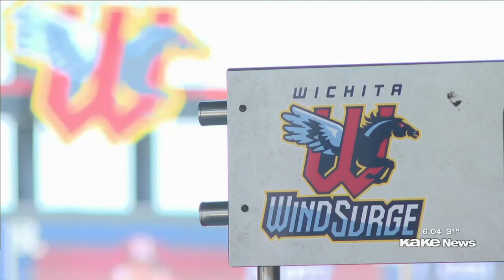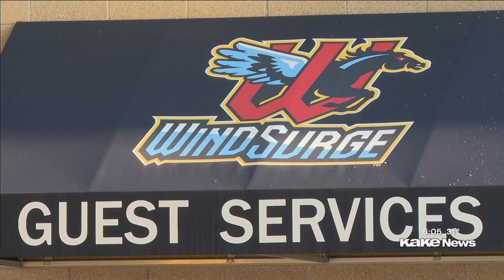Wind Surge will not be leaving Wichita despite possible relocation report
In an interview with the Wichita Business Journal, team president Jay Miller declined to comment on the possibility specifically, as a statement from Diamond Baseball Holdings is expected. However, he did say that fans should not be concerned.

Story by Abby Wray